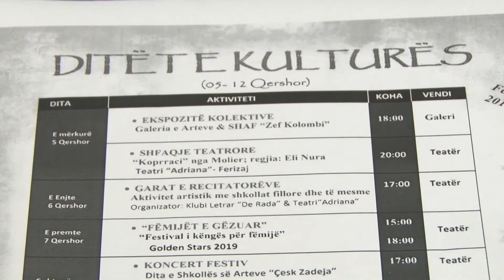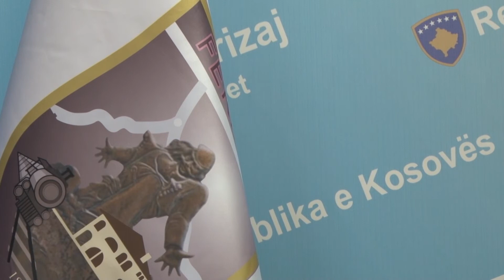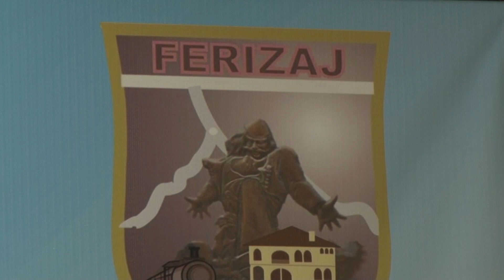Mbahet manifestimi Ditët e Kulturës 05 06 2019 Tv Liria